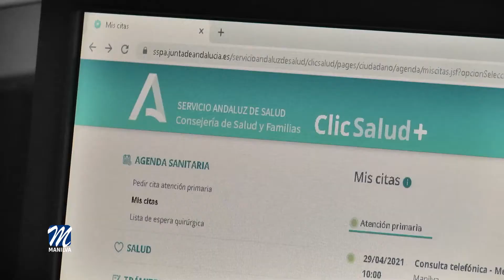El diputado de mayores, Francisco José Martín, visita Manilva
El diputado de Mayores, Tercer Sector y Cooperación Internacional, Francisco José Martín, ha visitado esta mañana nuestra localidad para asistir al taller de alfabetización mediática, que se desarrolla hasta este viernes y que se inició a principios de semana.

El Ayuntamiento de Manilva, a través de la delegación de Asuntos Sociales, colabora en esta iniciativa para mayores de 65 años, organizado por la Asociación de Prensa de Málaga, con el patrocinio de la Diputación Provincial.

10 personas reciben este tipo de formación en el edificio del Civima con todas las garantías sanitarias frente a la Covid 19.

El alcalde de Manilva, Mario Jiménez, ha querido agradecer la visita del diputado provincial, Francisco José Martín, al tiempo que destacaba la labor tan importante que se hace con estos talleres dirigidos a los mayores para acabar con la brecha digital.

La asociación de Prensa de Málaga, a través del proyecto "Prensa Sin Edad" trata de acercar a los mayores de municipios de menos de 20.000 habitantes de nuestra provincia, estos talleres orientados a ayudarles a desenvolverse con las muevas tecnologías y a comprender mejor el mundo que les rodea.

De los objetivos de este proyecto didáctico nos hablaba el Diputado Provincial de   Mayores, Tercer Sector y Cooperación Internacional, Francisco José Martín.

Tal y como explicaba Martín quien felicitaba al alcalde por la belleza de nuestro municipio, la iniciativa trata de dotar de conocimientos y herramientas para saber interpretar la información que reciben de los medios de comunicación y hacer frente al fenómeno de las noticias falsas y ofrecerles competencias digitales para romper con la brecha digital tan acusada durante la actual pandemia de la Covid-19. También busca convertirlos en agentes que ayuden a paliar la despoblación en las zonas rurales. La perspectiva de género también tiene un especial interés en el programa.

Este tipo de actividad busca formar a los mayores en el uso de las nuevas tecnologías para evitar situaciones de aislamiento social. Este innovador proyecto acerca la alfabetización mediática a los municipios a través de periodistas titulados con experiencia en medios de comunicación y con el respaldo y el asesoramiento técnico de la Asociación de la Prensa de Málaga. La entidad se ha encargado de formar específicamente a los periodistas contratados en materia de alfabetización mediática y metodología didáctica.

Los responsables municipales han ofrecido un obsequio al diputado por su visita, trato y su buen hacer siempre con el municipio de Manilva.